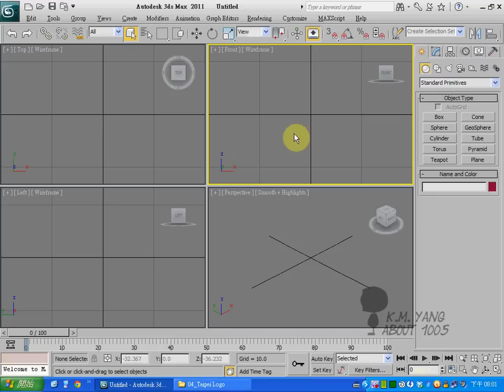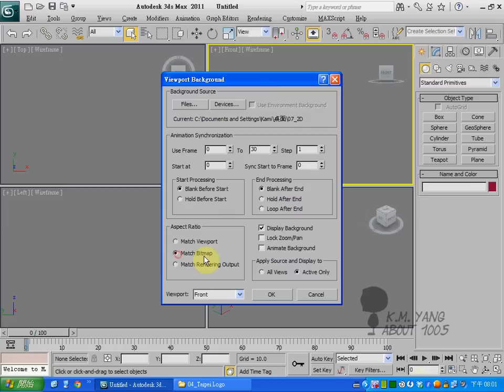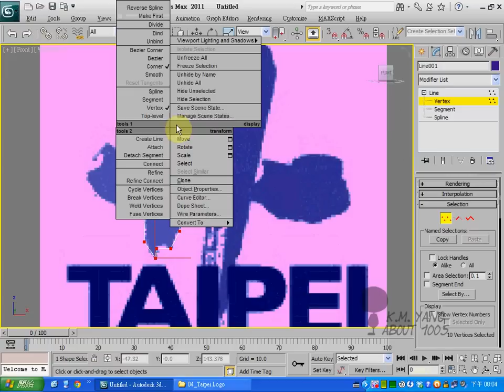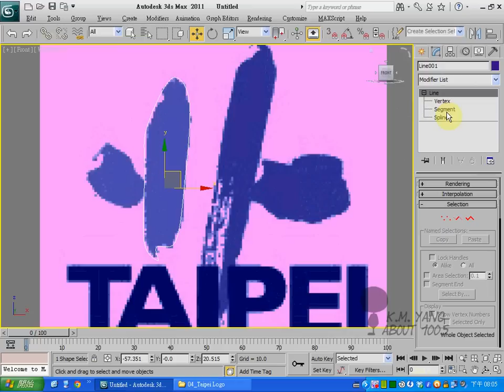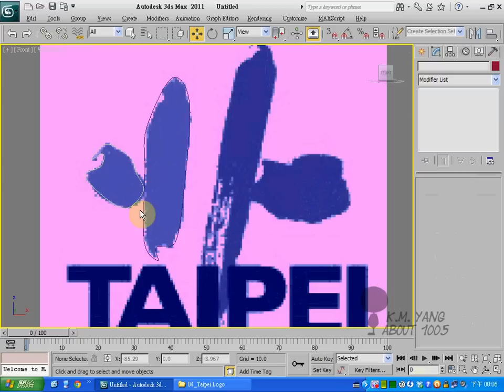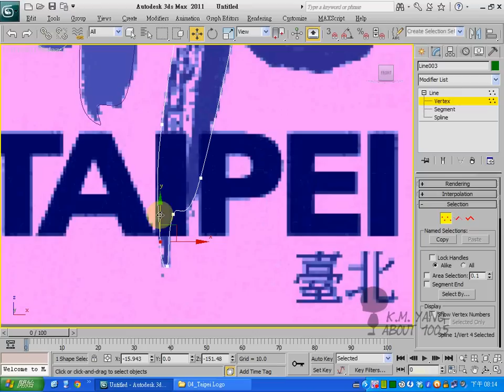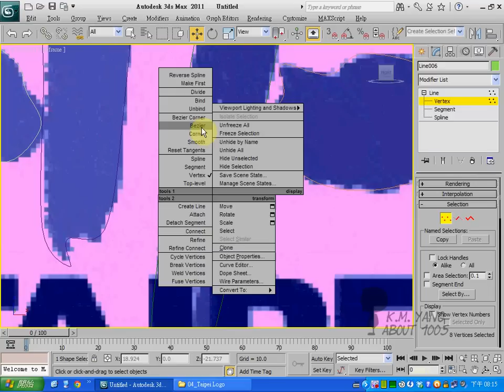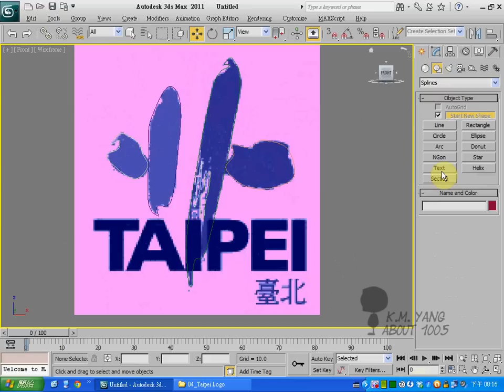3ds Max 基礎教學：07_03_2D Shpae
以上教學內容屬於本人所有，轉載請「務必」事先告知並註明出處。

此外，3dmax 2014 還是 2015 就取消背景這定這功能了。取消原因不清楚，雖然透過複雜的設定可以找回來這功能，但用文字無法說明。請在youtube搜尋 " Tutorial: Setting up reference images in Autodesk 3Ds Max " 可以找到關於背景設定的教學影片，雖然是英文的，但應該看的懂。